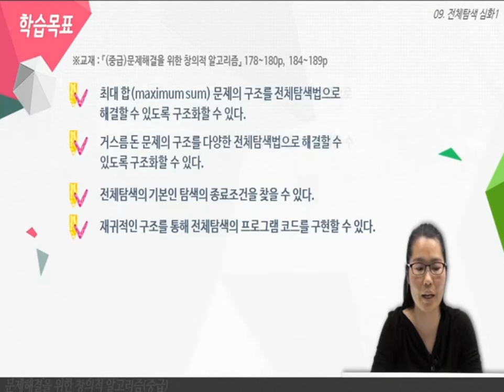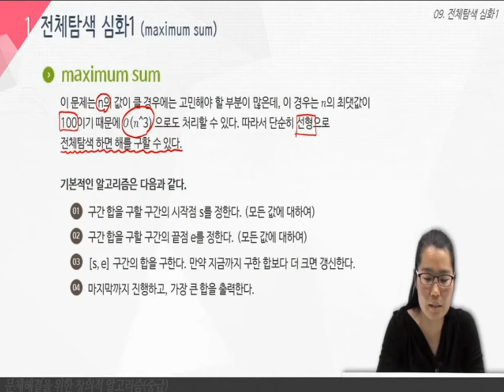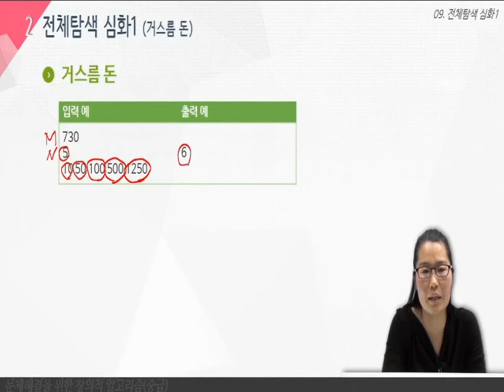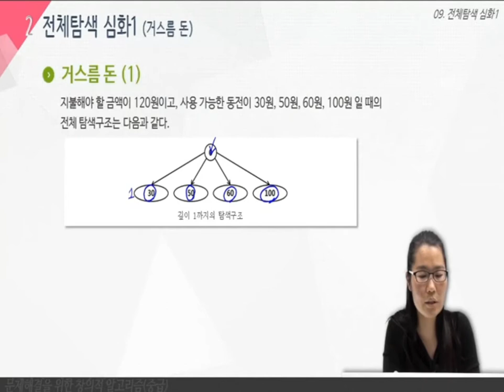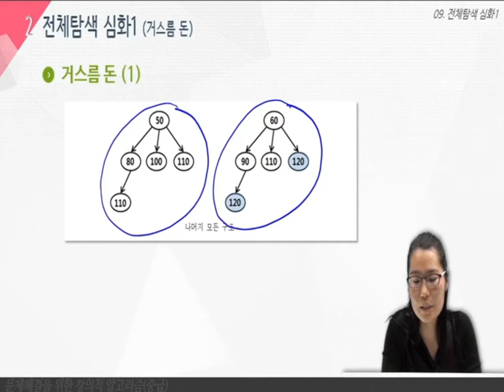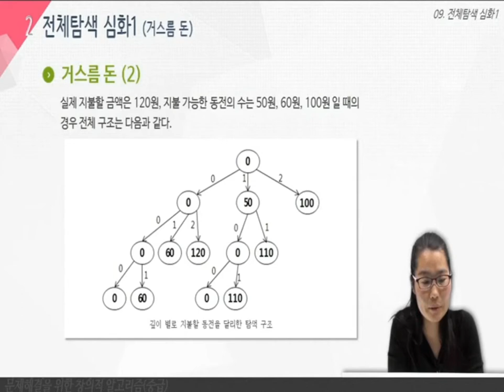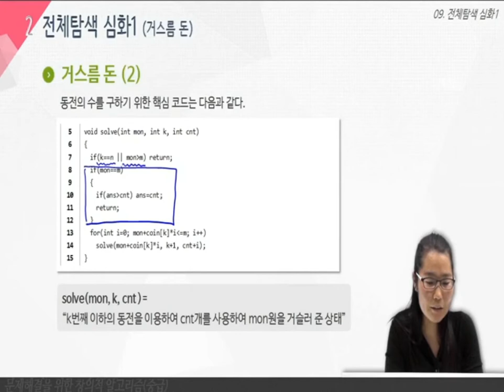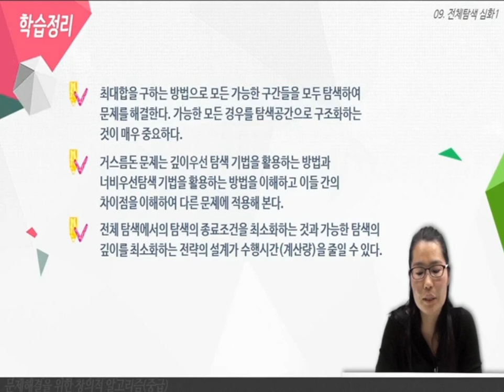문제해결을 위한 창의적 알고리즘 (중급) - [09차시] 전체탐색 심화1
[09차시] 전체탐색 심화1

전체탐색의 기본인 탐색의 종료조건을 찾는 방법을 이해하고,
재귀적인 구조를 통해 전체탐색의 프로그램 코드를 구현한다.